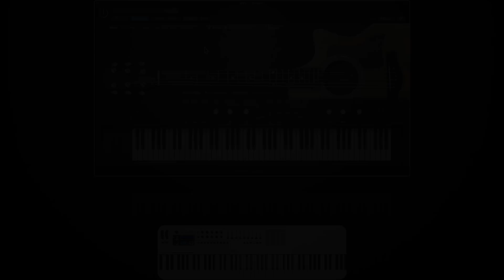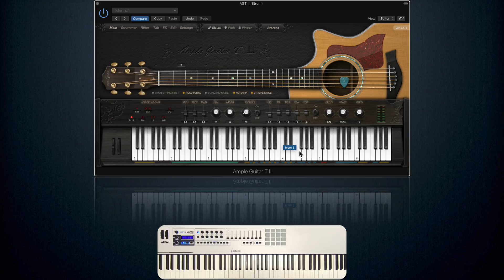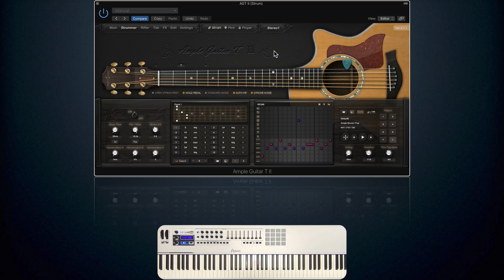How To Program Acoustic Guitar VST - Part I: Strumming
In this video, I give an overview of Ample Sound’s Strummer feature in their AGT II software. This is the beginning of a series of videos teaching you how to program realistic strumming.

to download a 7-day trial or to purchase it.